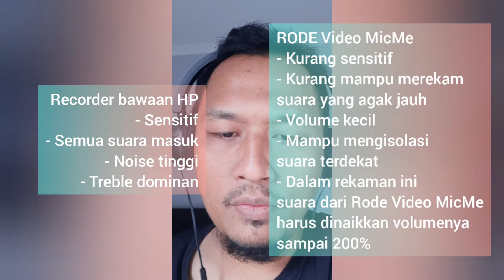Rode VideoMic Me | Audio Recorder Praktis untuk Vlogging. Suaranya Jernih, Tapi ....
Paman lagi cari mic untuk vlogging yang praktis. Percobaan pertama, tertarik membeli Rode Videomic Me yang compact dan praktis. Tetapi apakah kualitas suaranya sepadan? Mari kita buktikan.